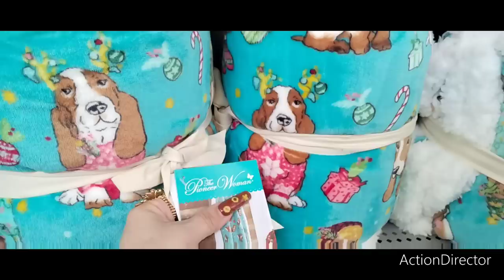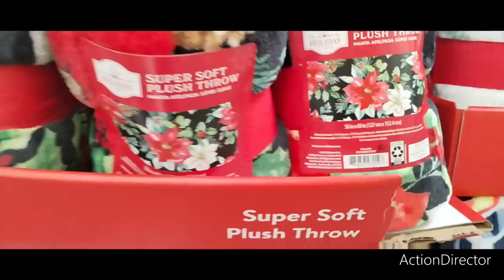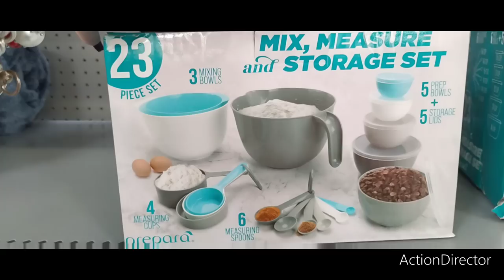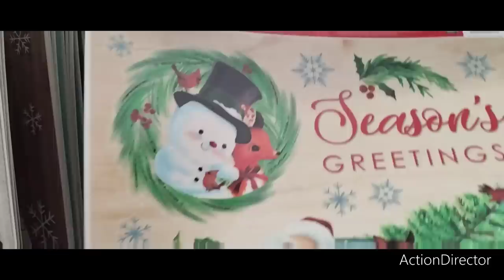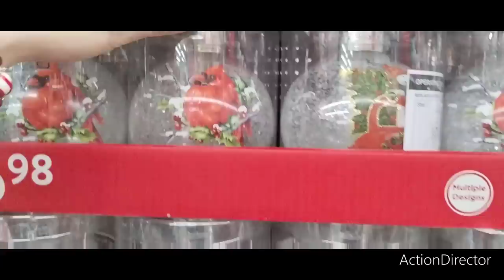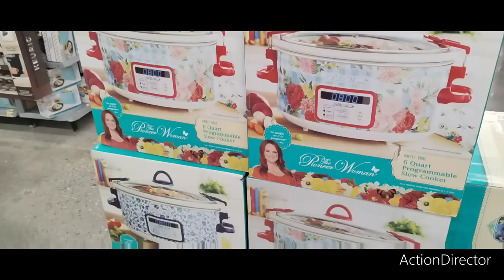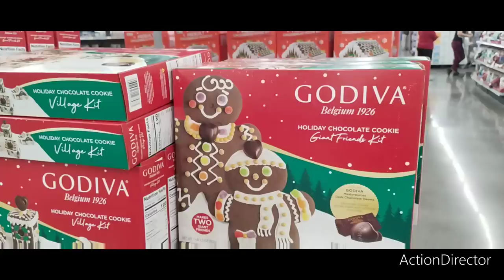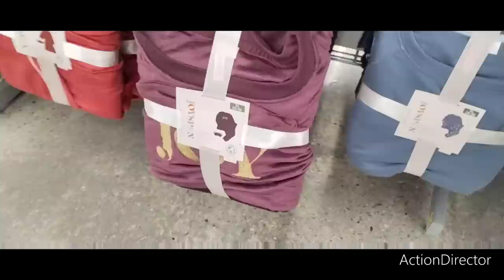🎁Black Friday at Walmart is Here!!Tons of Rollbacks Storewide! Pioneer Woman, Christmas Decor&More!🎄